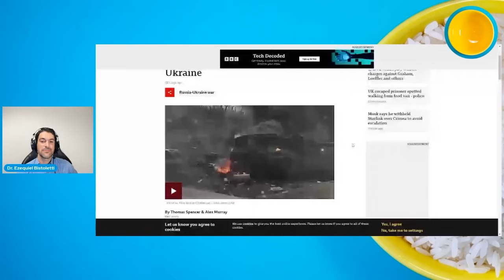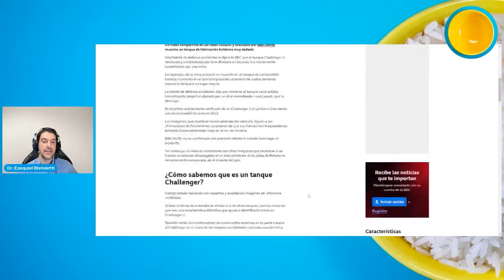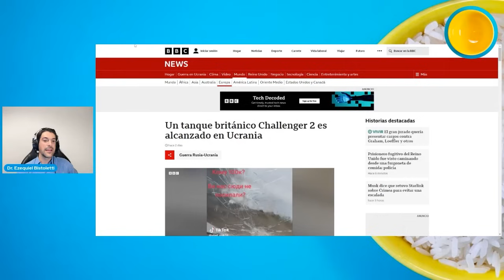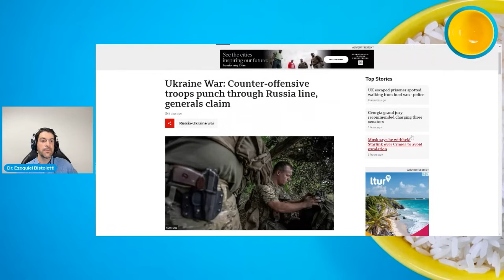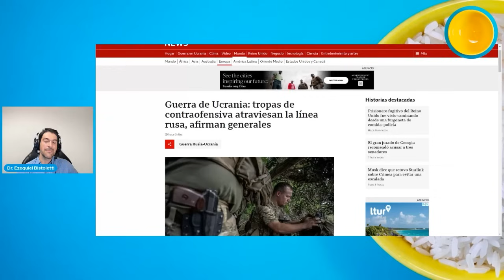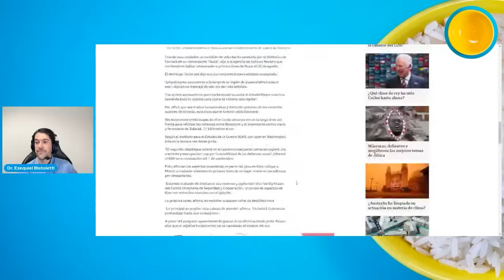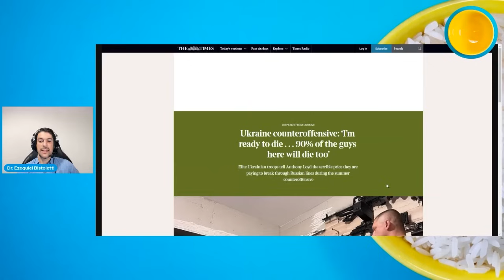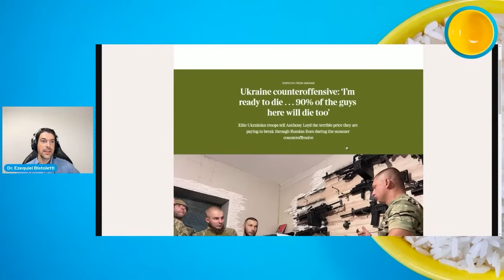La verdad sobre la anunciada conquista ucraniana de ROBOTYNE